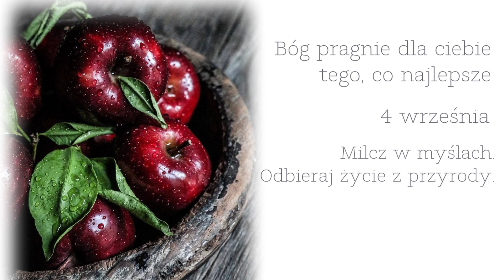4 września | Milcz w myślach Odbieraj życie z przyrody | Bóg pragnie dla ciebie tego, co najlepsze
4 września | Milcz w myślach  Odbieraj życie z przyrody | Bóg pragnie dla ciebie tego, co najlepsze